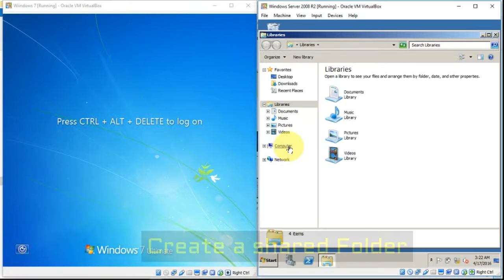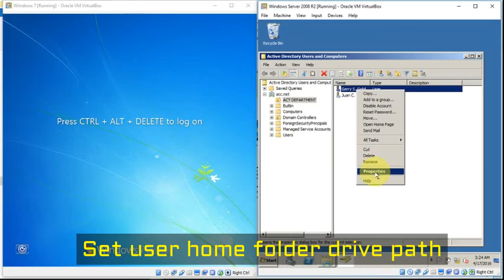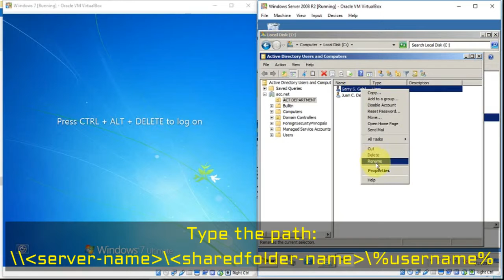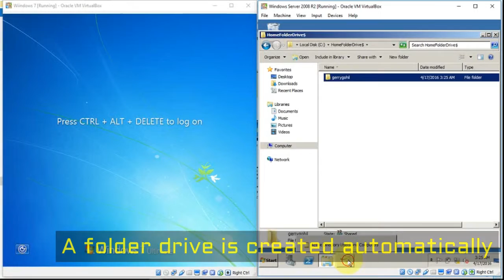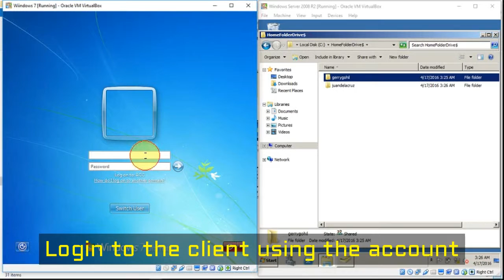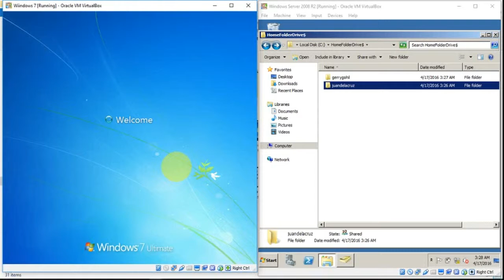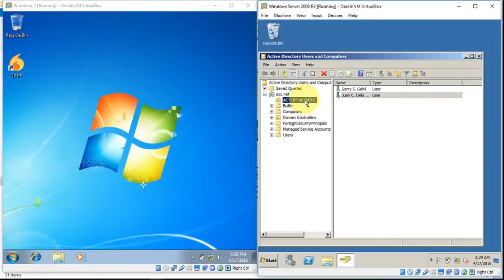Windows Server 2008 R2: How to create a Home Folder Drive for user accounts?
This video demonstrates how to create Home Folder Drive for each user in Windows Server 2008 R2.